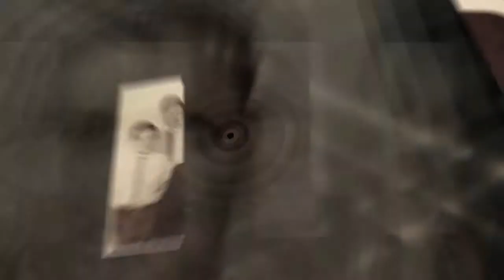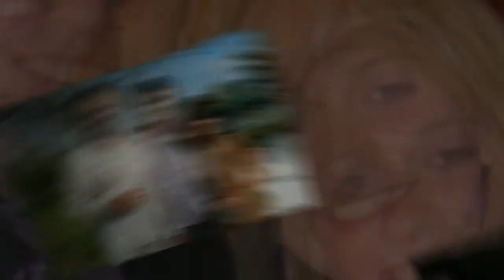Lexie Rappell Tribute